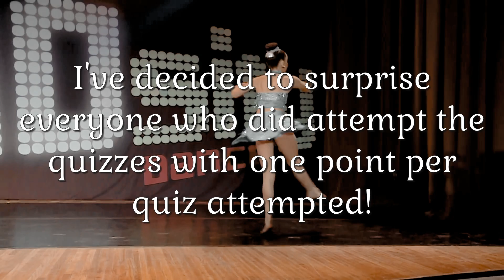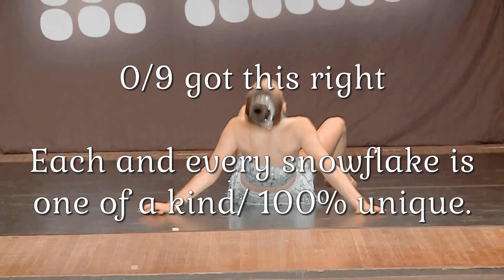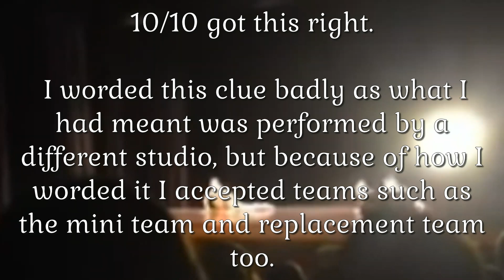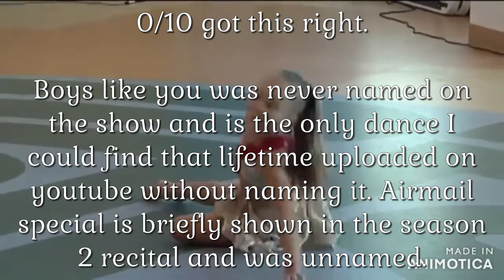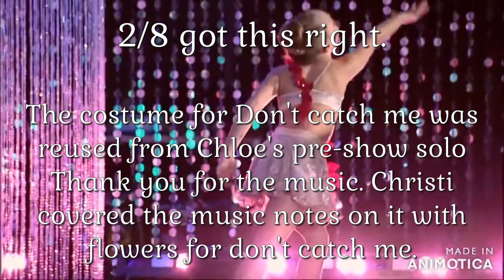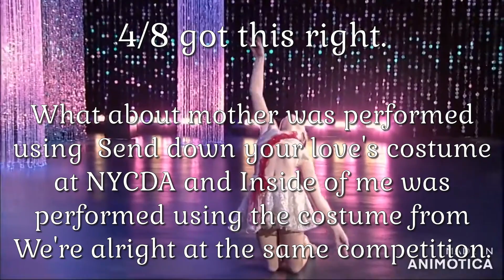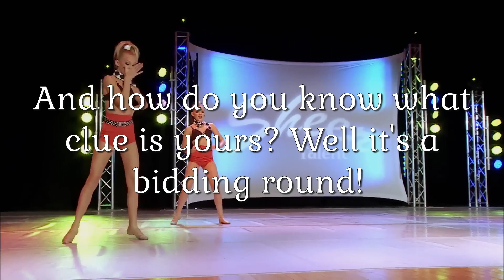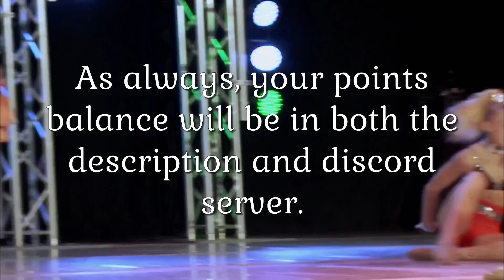On pointe asc S2R4 Clues Results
@DancerGirl213Lover 24 points
@webheadaldc 26 points
@kenzaldc. 30.5 points
@voodooaldc 27.5 points
@ellealdc 22 points
@nostalgiaaldc 18 points
@cqmvii 17 points
@mylaldc 8 points
@johnnyswifex 16.5 points
@honestly_aldc 16.5 points
@leafaldc 7 points
@aldcroyals 16 points

You’ve reached Platinum ALDC’s description box!

Some facts about me:

What’s my name: Amanda

Where am I from? Ireland

What’s my favourite season of dance moms? Season 2

Who’s my favourite dancer? Maddie, Nia and Paige

What’s my fav solos? I have too many to list!

What’s my fav duet? Black swan, Wishbone and Run, baby, run

What’s my fav trio? Hear no evil, see no evil, speak no evil

What’s my fav group? I also have to many favourite group dances to list!

What do I post on my channel: audioswaps, collabs, Rankings etc

Can we collab? Yep just comment if you want to do one

Who made my intro: The wonderful ALDC Dancers
Who made my pfp: The amazing Voodoo ALDC
Who made my channel banner: The incredible Alex

Contests won:
1st Ziegler Rumfallo’s 3 round mixed comp (team swaps)
1st One artist asc season 2
1st Elle’s swap comp season 3
1st in Voodoo ALDC asc season 5